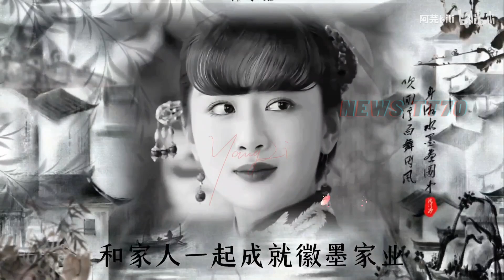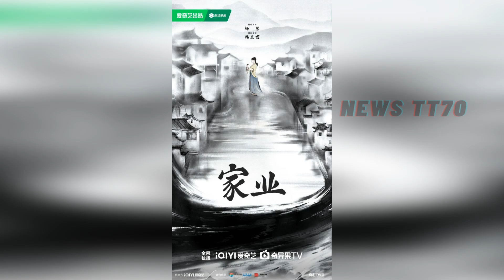杨紫 新剧男主角表现碾压#肖战、成毅，网友纷纷称赞！yangzi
杨紫新搭档获赞远超肖战、成毅
近日，韩东君因即将与杨紫合作新剧而备受关注，观众对他的评价普遍正面，甚至认为他在多方面超过了杨紫的前合作对象肖战和成毅。这种舆论让新剧《家业》的期待值不断攀升。
《家业》官宣，韩东君成男主角
最近，备受期待的女性题材剧《家业》正式公布了海报和主演阵容。让不少观众感到意外的是，男主角并非许多人预期中的胡歌，而是韩东君。根据官宣，杨紫将在剧中饰演李贞娘，韩东君则饰演罗文谦。该剧由知名导演惠佳栋执导，他此前曾成功执导了《延禧攻略》和《鬓边不是海棠红》两部热门古装剧。该剧由爱奇艺与华策合作出品，计划于2024年10月正式开机。